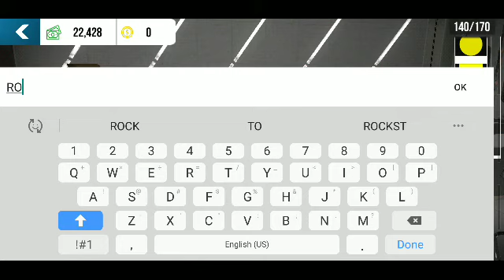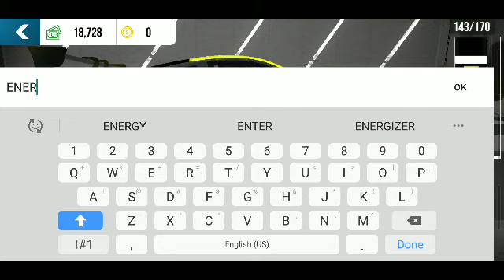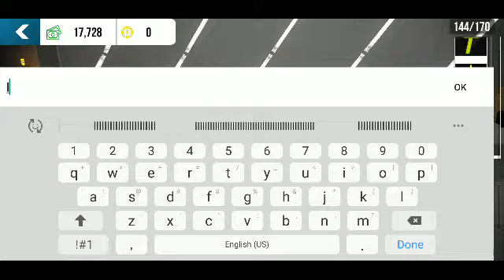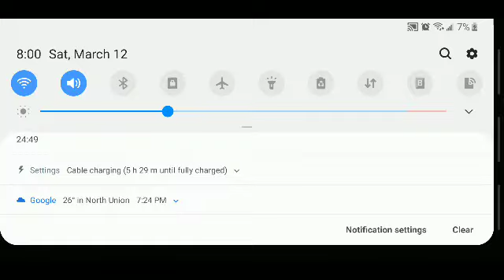rock star build prt 9